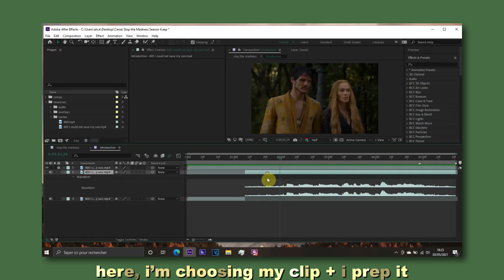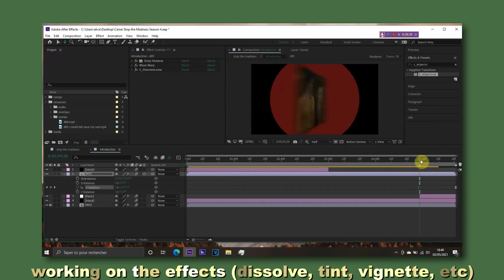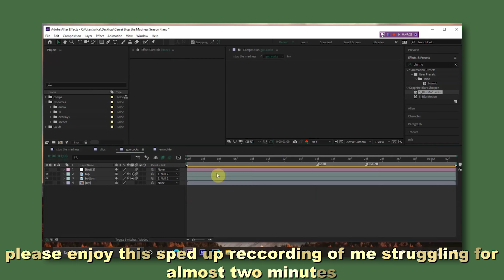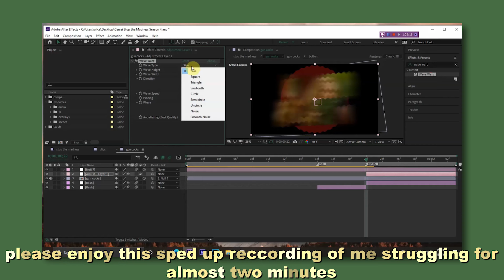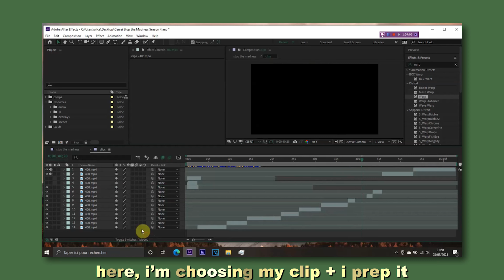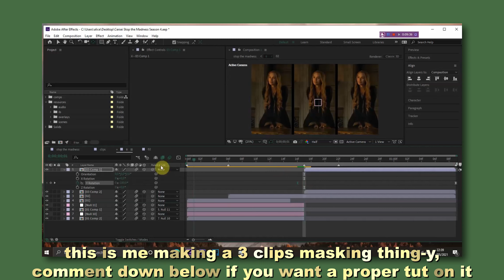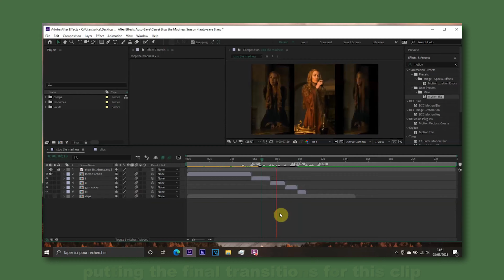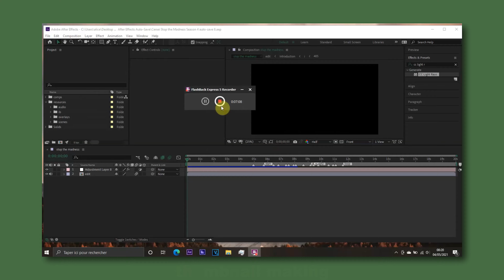Watch me Edit: Cersei Lannister - Stop the Madness | After Effects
a lil psa: i'm sorry this sounds way too dramatic, i'll choose other songs next time!
Today I'm sharing with you how I made my most recent edit.

Timestamps:

result: 0:00 - 0:26
intro: 0:26 - 1:35
gun cocking: 1:35 - 3:35
first clip: 3:35 - 4:50
second clip: 4:50 - 6:30
third clip: 6:30 - 6:45
fourth clips: 6:45 - 7:10
looping: 7:10 - 7:37
thumbnail making: 7:37 - 8:05
conclusion: 8:05 - 8:11

If you have any questions or request, please leave them in the comments!

Love, Alice:)